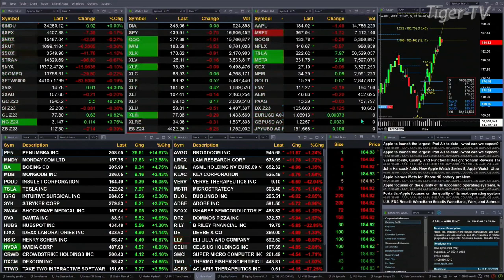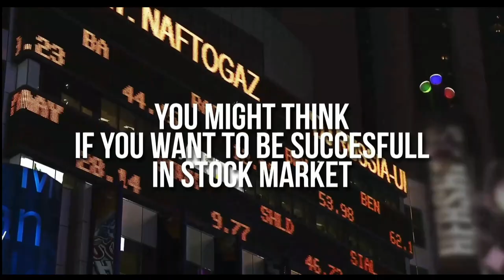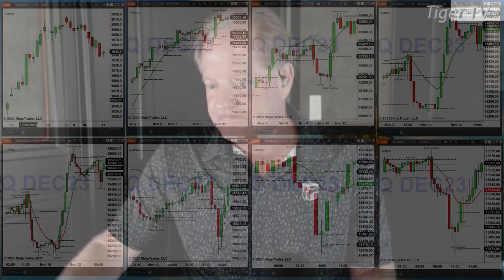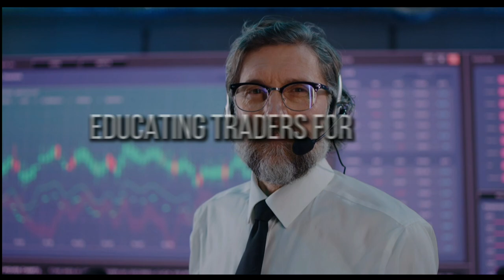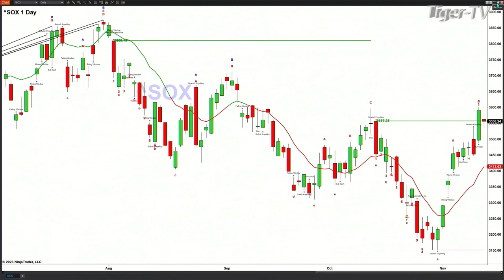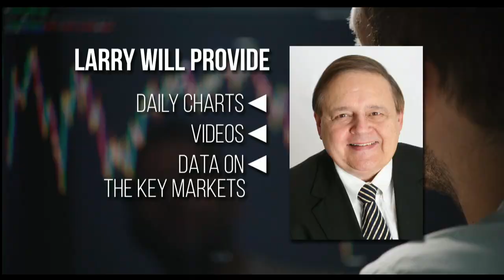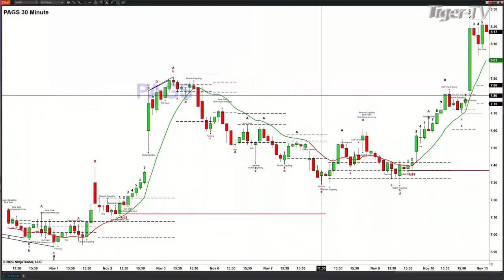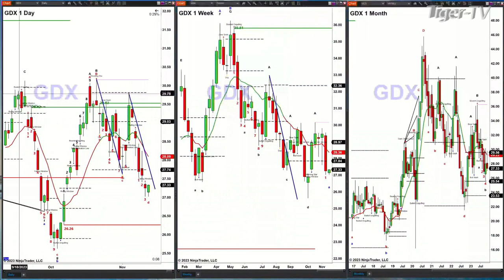November 13th,, The Trader's Edge with Steve Rhodes on TFNN - 2023